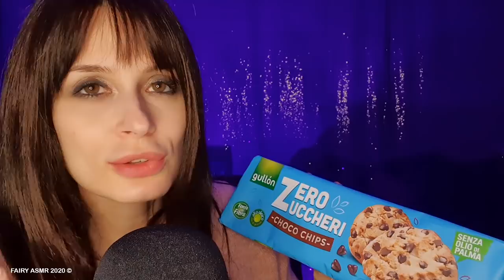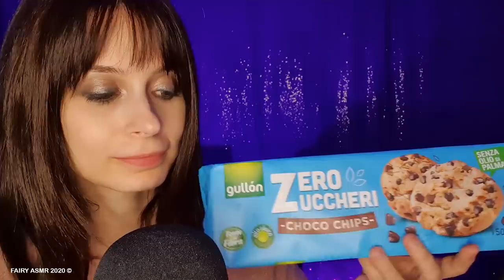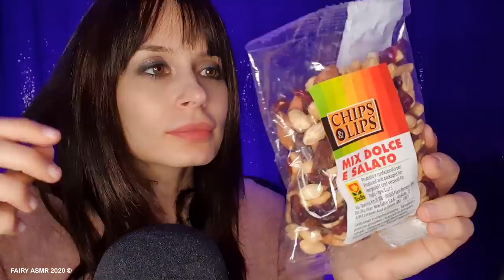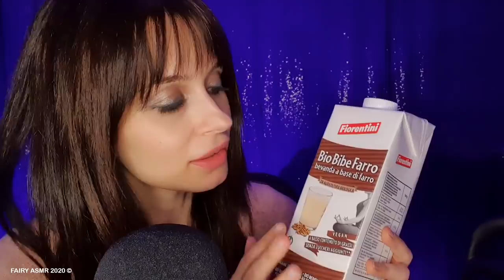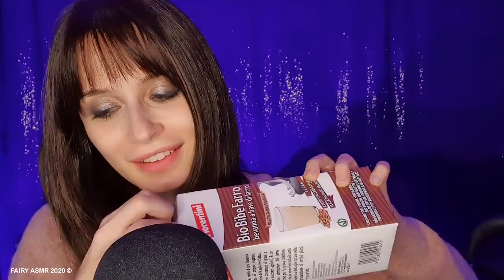ASMR 😴 Tu DORMI, io SVUOTO LA SPESA * Whispering Show & Tell || FAIRY ASMR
Ecco un ASMR super rilassante della tipologia Show & Tell in cui svuoto la mia spesa e ti mostro tanti prodotti mentre sussurro al mio fedele Blue Yeti. Questo ti farà dormire!

🧚‍♀ INSTAGRAM fairyasmr
🧚‍♀ TIKTOK fairyasmr

🔓 Se hai letto fin qui scrivi CARRELLINO🔓